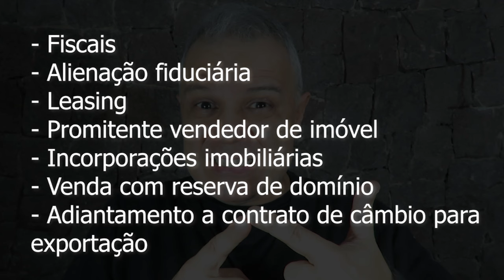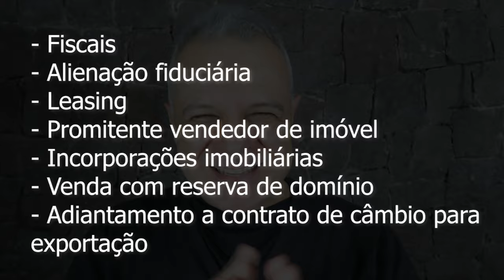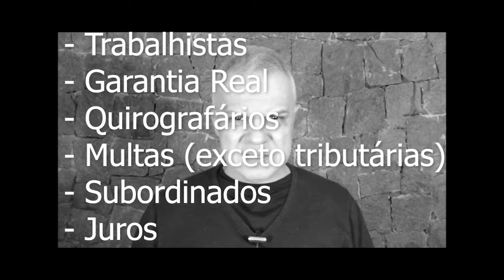Direito Empresarial - Aula #148 - Recuperação Extrajudicial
Temos "Apoia-se", clique (a partir de R$ 1,00 ...isso mesmo, UM real por mês!)

Meu eBook

Torne-se integrante do Clube do canal, para que eu retirar suas dúvidas acadêmicas sobre a matéria